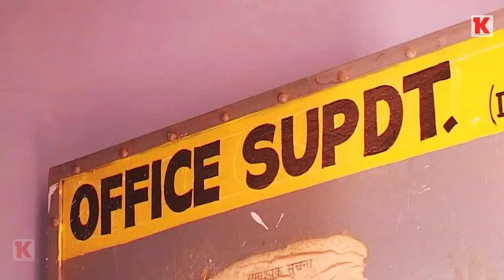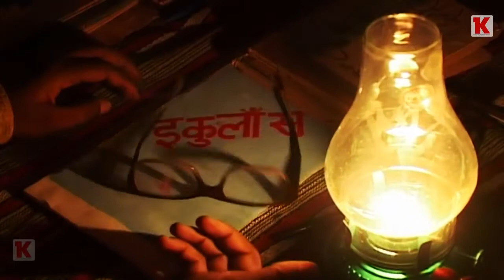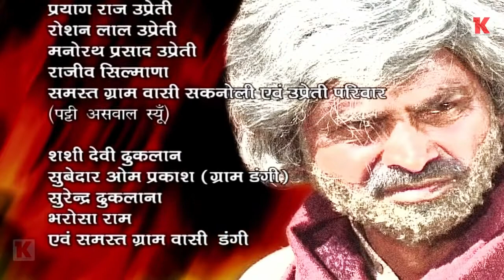इकुलांस गढ़वाली full movie Uttarakhandi Film 2020 Part 02 faadu manoranjan Ikulans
Ikulans  Official Superhit Garhwali Movie Uttarakhandi Film   Part   02
आपको इस चैनल पर कई मजेदार विडियो देखने को मिलेंगी